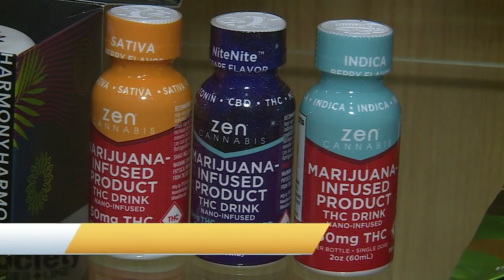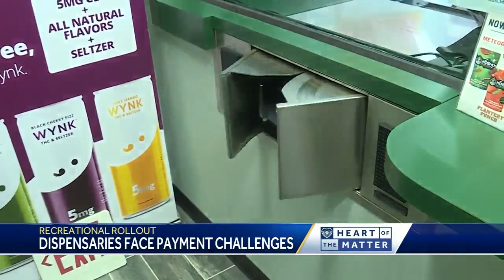ON LOCATION: Recreational marijuana sales surge in Missouri